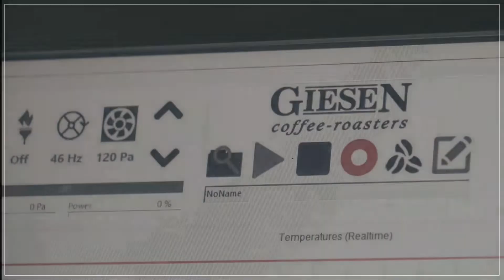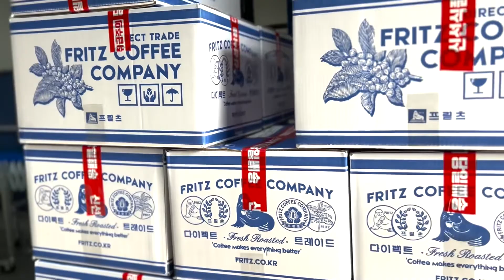Ro:TERVIEW #1 프릳츠 커피 컴퍼니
기센 커피 로스터 유저들의 이야기를 들어보는
로스터들의 인터뷰, [Ro:TERVIEW]를 연재합니다
Ro:TERVIEW, 첫 번째 이야기
@fritzcoffeecompany 프릳츠 커피 컴퍼니의
@dohyeon.kim 김도현 로스터의 풀 인터뷰 영상을 소개합니다
다음 유저의 이야기도 기대해주세요🖐
To Be Continued!